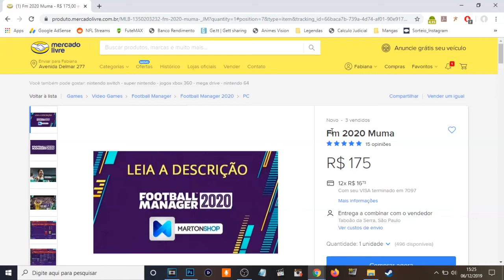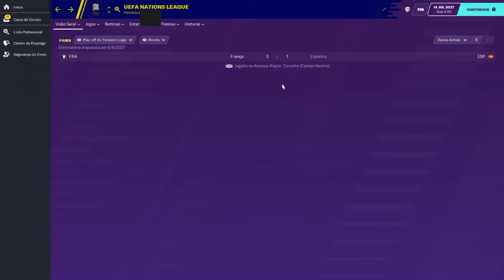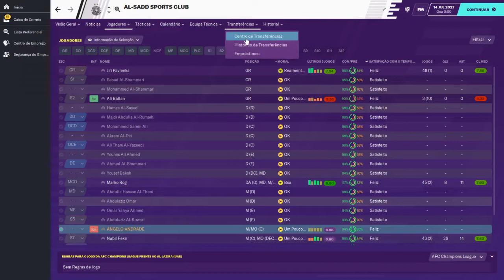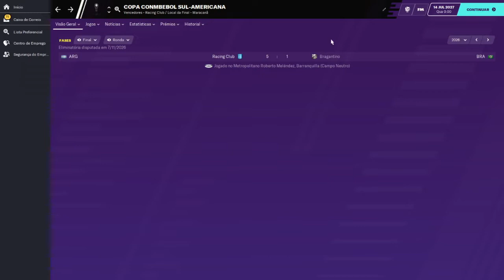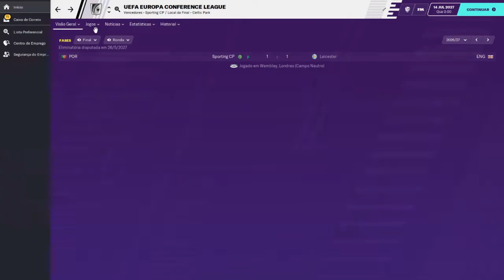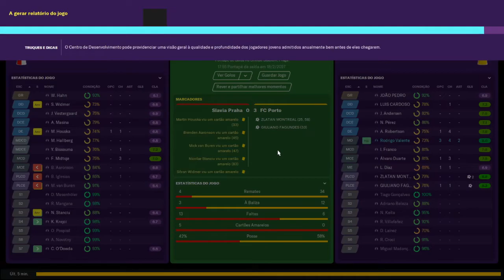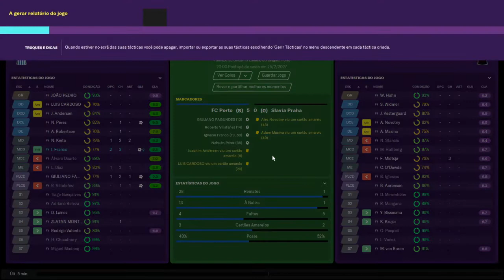A Hora do Troco Chegou! - Confronto dos Inscritos Temp. IV - Ep. 09 Parte 05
Salve na pasta documentos/sports interactive/football manager 2020/games

Conheçam o Confronto dos Inscritos! Série aqui do canal onde os inscritos se imaginaram como jogadores de futebol e acompanhamos a carreira de vocês do início, passando pelo estrelato até o final!